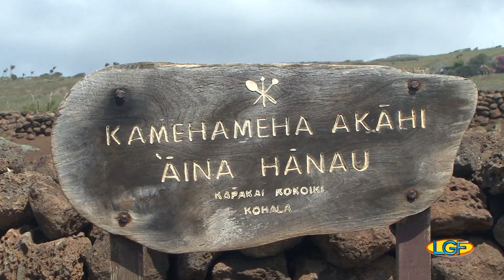LGF 125: Illusions' Marlin Tug of War Contest!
FEATURED LOCATION:  Hawai'i Island offshore.
FEATURED SPECIES:  Tag & Release Striped Marlin (Nairagi).

Our island hopping begins by plane in Honolulu on O'ahu.  We touch down in Hilo on Hawai'i Island and take the scenic route by car to Kona.  Couldn't resist taking in the sights:  Rainbow Falls, Volcano National Park, City of Refuge, etc.

Following this tour of Hawai'i Island we catch a "dawn patrol" boat ride aboard the charterboat "Illusions" in hopes for a tug of war contest with a marlin.

LGF Hall-Of-Famer Captain Tim Hicks puts us on the fish, as usual.  This "catch and release" action actually begins before the sun rises!  Mission accomplished.

The Let’s Go Fishing Show premiered in Hawaii in 1969.  This weekly television program enjoys a multi-generational audience, many of whom are from families of fishers and are avid ocean resource users.  Let’s Go Fishing showcases the fishing disciplines and methodologies that have developed in the Hawaiian Islands.  Let’s Go Fishing also produces episodes from beyond Hawaii that celebrates fishing cultures from other parts of the world.

INVITE US!
Since 2006, Let’s Go Fishing has been produced independently by Ben Wong LLC.  This production continues to receive the generous support of its audience, who routinely invite Let’s Go Fishing to share in their fishing adventures.  Episodes featuring Hawaii, Mexico, California, Tahiti, Alaska, Canada, Nevada, Philippines, Arizona, Christmas Island, Washington, Guatemala, Oregon, Japan, and New Zealand have been done with the help of Let’s Go Fishing viewer's assistance.

IN THE KITCHEN WITH LET’S GO FISHING!
The enjoyment of catching a fish can only be topped by the pleasure of having fresh fish on the menu.  Episodes of the Let’s Go Fishing Show conclude with seafood culinary demonstrations by Hawaii's award-winning chefs, with many of their recipes for "fishes on dishes" elevated to white tablecloth status.